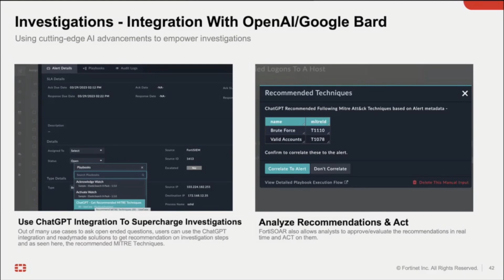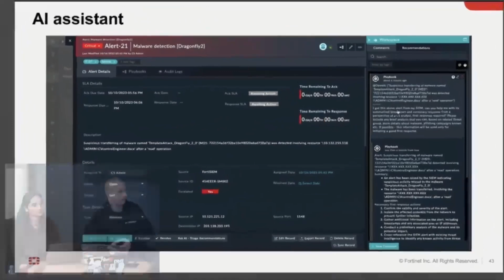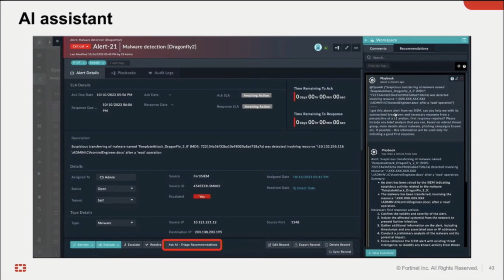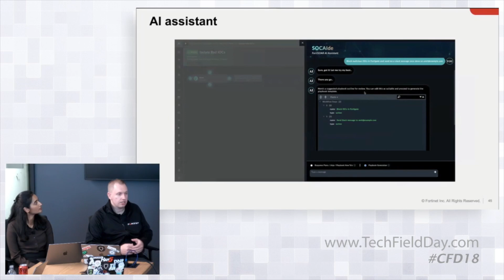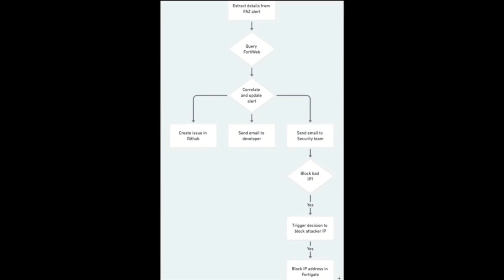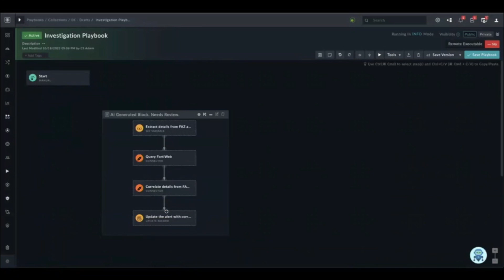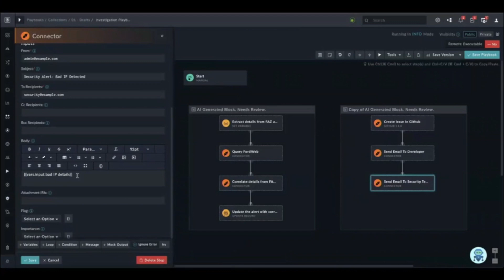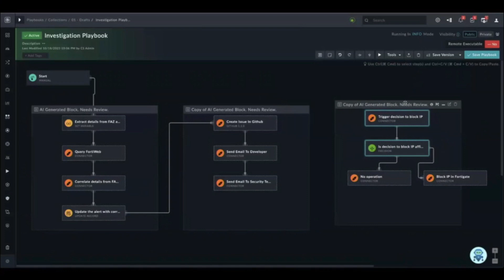AI-Driven Operations for Proactive Decision-Making with FortiSOAR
Srija Allam and Julian Petersohn demonstrate Fortinet’s FortiSOAR AI capabilities by showing the AI-powered Security Assistant in action. Based on the previously identified drone-based hacking attempt, the Security Assistant highlights the importance of GenAI to assist security teams in making better decisions, rapidly responding to threats, and saving time on even the most complex tasks like developing Playbooks or taking care of decisions for further investigation.

Recorded live in Silicon Valley as part of Cloud Field Day 18 on October 19, 2023. or visit TechFieldDay.com/event/cfd18/ or fortinet.com for more information.